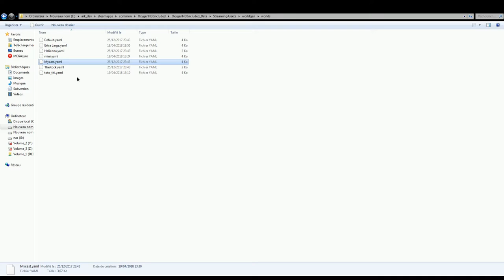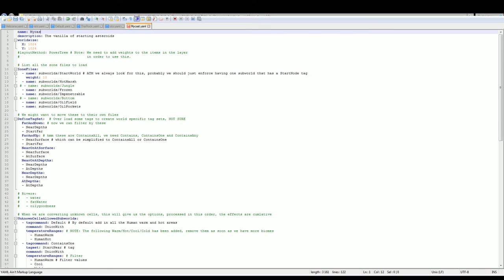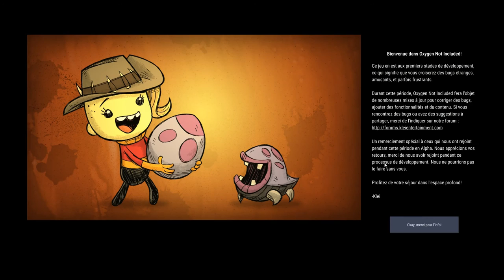[FR][TUTO] OXYGEN NOT INCLUDED Crée Map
vidéo de oxygen not included pour crée une map personnaliser